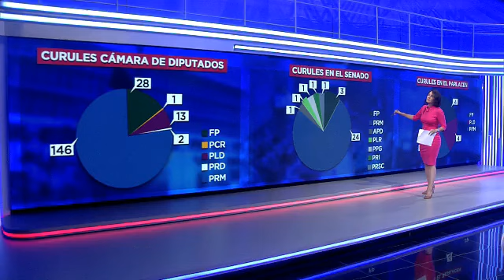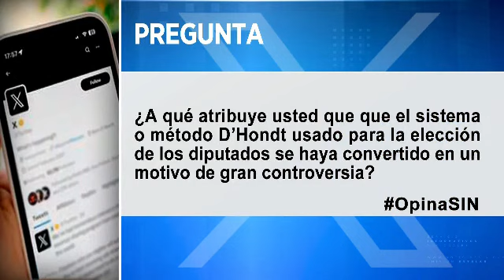EmisiónEstelarSIN: Oposición, curules y celebra